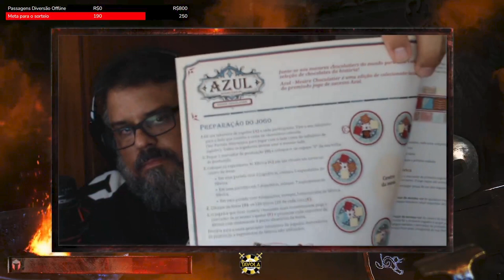Azul Mestre Chocolatier - Unboxing - After Match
Olha... não recomendo assistir se você gosta de chocolate e não tiver algum em casa.